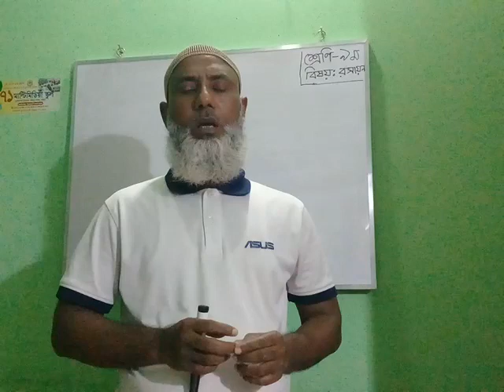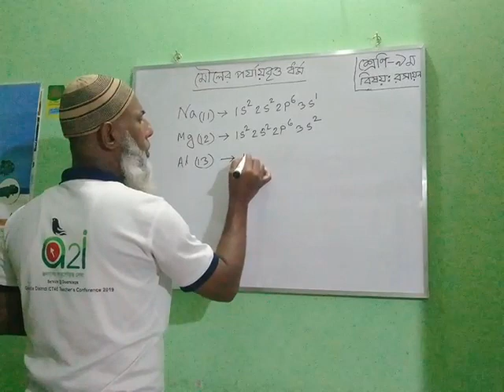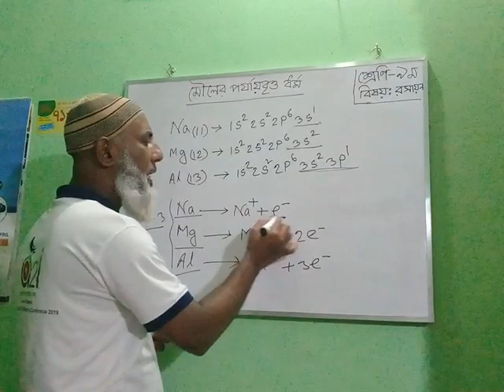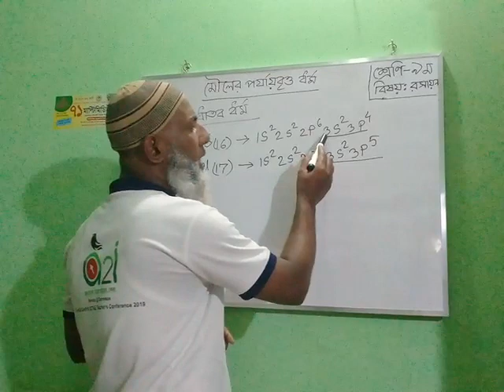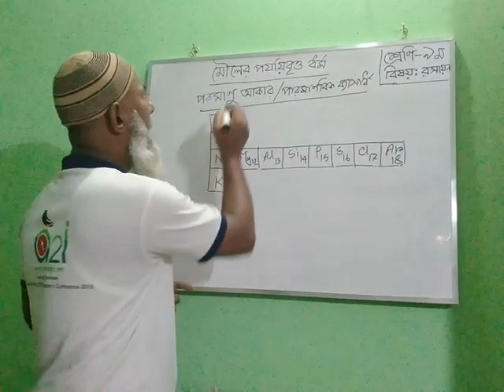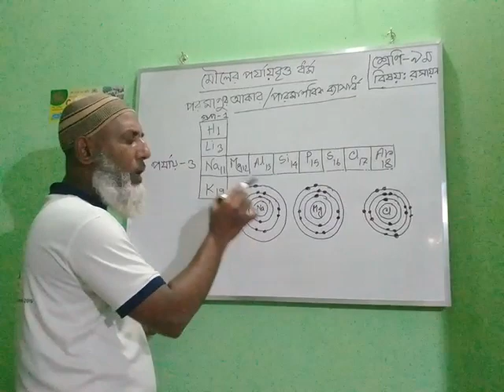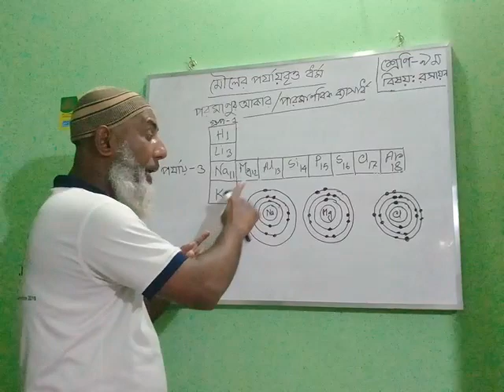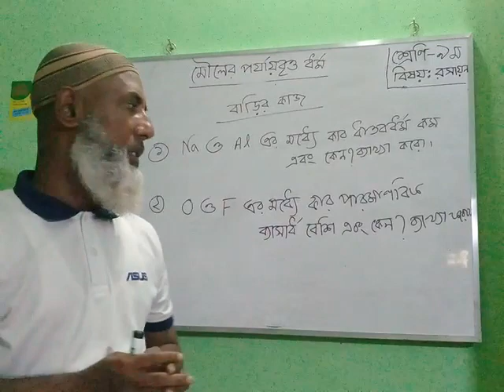রসায়ন বিজ্ঞানে মৌলের পর্যায়বৃত্ত ধর্ম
নবম শ্রেণির শিক্ষার্থী বন্ধুরা, তোমাদের রসায়ন বিজ্ঞানের ‘মৌলের পর্যায়বৃত্ত ধর্ম’
 করছেন  Dulalpur S.M.& K. High School  এর সিনিয়র শিক্ষক  Md. Nasir Uddin